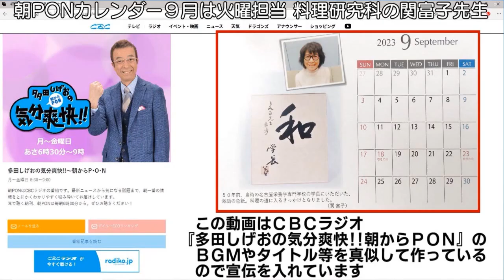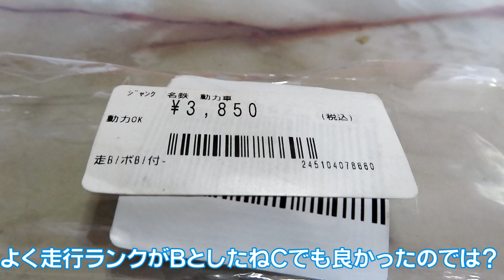0910 タケボーの今日PON Nゲージ･鉄道模型 グリーンマックス 中古のコアレスモーター動力ユニットを自力で修理する2 【動画番号0909の続き】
☆CBCラジオ『気分爽快!!多田しげおの朝からP･O･N』
のOPを真似をしたタケボーによる動画　その名も『気分爽快?? タケボーの今日もP･O･N』です。第530回。今回は動画番号0909の続きです。ポポンデッタ大須店でグリーンマックス製名鉄5000系(モ5050モーター付き・バラ1両)ジャンク(中古)を購入して動力がGM最新のコアレスモーター18.5m級が付いていましたが、不調でよく脱線してまともに走行できません。そこで自力でコアレスモーターのどの部分が悪く検証し直そうという動画です。果たして自力で直すことは出来るでしょうか??レールはトミックスのミニカーブレールC177のエンドレスです。

2023/09/12　動画アップロード・時間設定で18:30に公開
2023/09/18　URL追加(0913)
2023/09/24　URL追加(0917)
2023/10/10　鉄道模型再生リスト2-URL追加
2023/10/16　ハッシュタグ『鉄道模型&Nゲージ』追加
2023/11/19　URL追加(0945)
2023/12/11　コメントを強に設定
2024/09/22　URL追加(0910,1023)
　　 〃　　　タイトル変更【動画番号0909の続き】⇨【作業動画】

Ver.8　2024/09/22